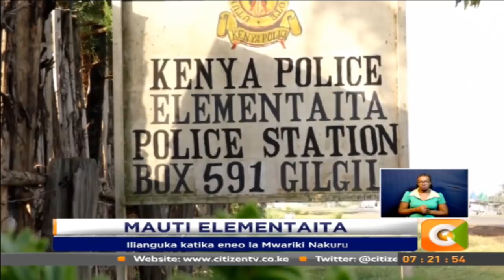Watu 8 wafariki kwenye ajali ya barabarani Elementaita, Nakuru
Huku ulimwengu leo ukiadhimisha siku ya wakimbizi, wadau wanaishinikiza serikali kubadili sera na sheria zinazowahusu wakimbizi ili kuwawezesha kuwa na uhuru wa kutembea nje ya kambi, kupata ajira na mishahara inayoambatana na taaluma zao. Suala hili  limekuwa likizua ubishi kwa miaka 12 sasa na kama anavyoarifu mwanahabari wetu faiza maganga, wakimbizi wanaishia kukalia vipaji vyao  kwasababu ya vikwazo vilivyowekwa.